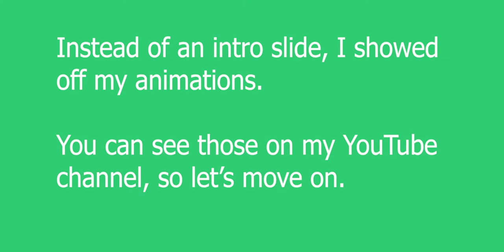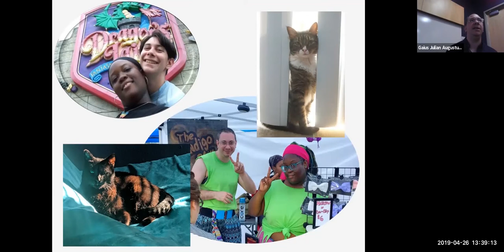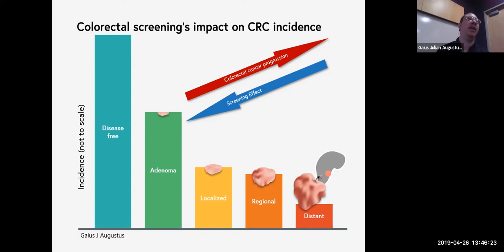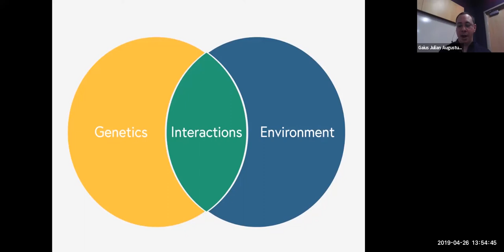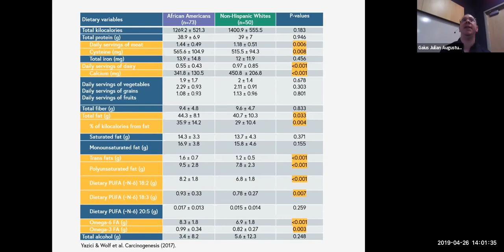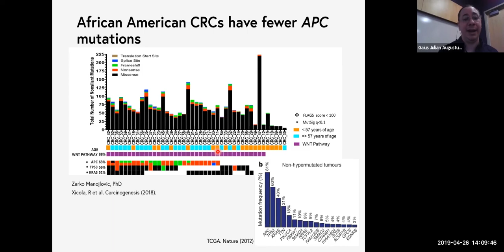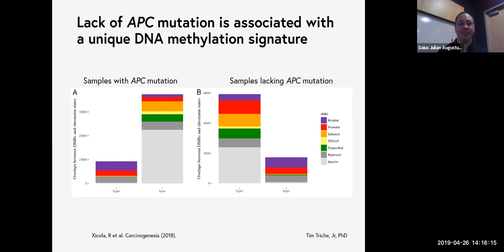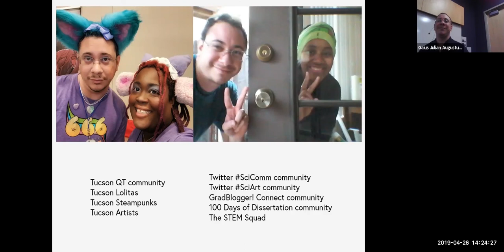Gaius Augustus PhD Defense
On April 26, 2019, I defended my PhD in Cancer Biology from the University of Arizona.

Many people couldn't make it to my PhD defense, so I decided to record it.